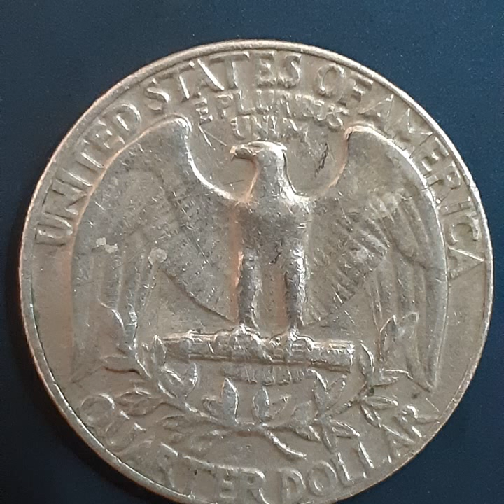QUARTER DOLLAR 1973(2)